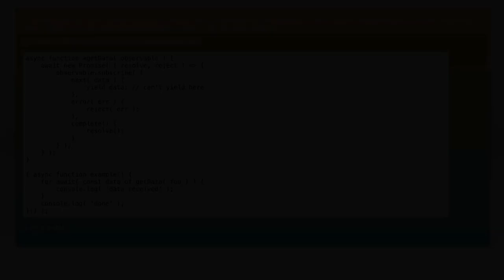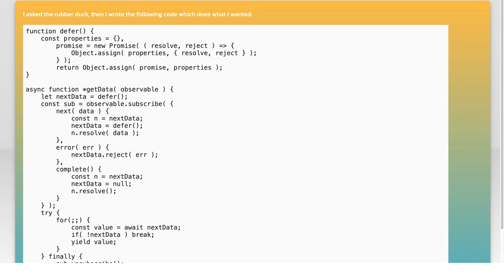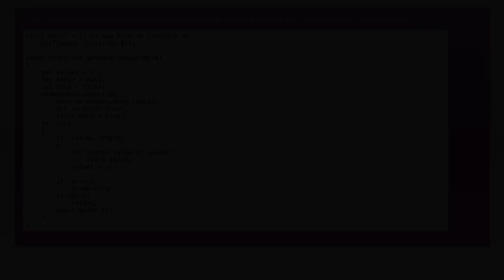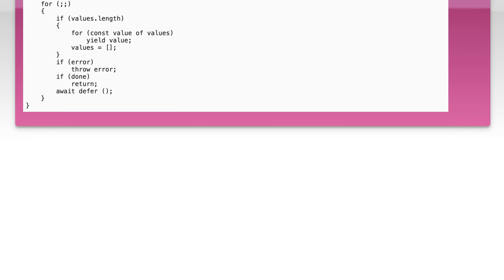How to Convert an Observable to an Async Generator in JavaScript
In this video, we’ll explore the fascinating world of JavaScript by diving into the process of converting an Observable into an Async Generator. As modern web applications increasingly rely on reactive programming and asynchronous data handling, understanding how to bridge these two powerful concepts is essential. Join us as we break down the steps, provide practical examples, and equip you with the knowledge to enhance your coding skills and improve your application's performance.

Today's Topic: How to Convert an Observable to an Async Generator in JavaScript

Related to